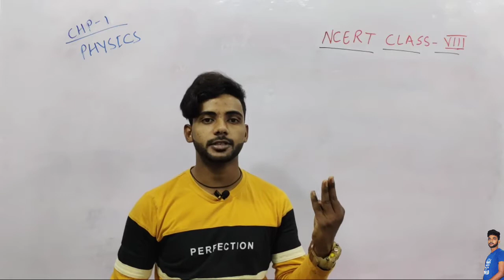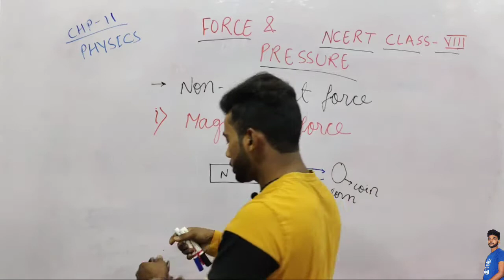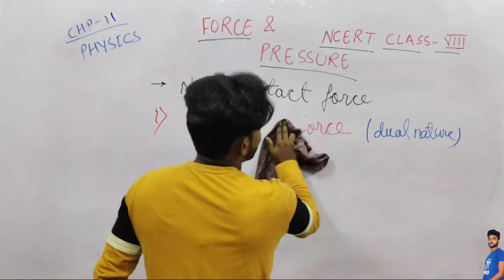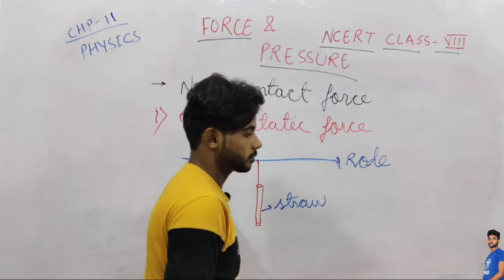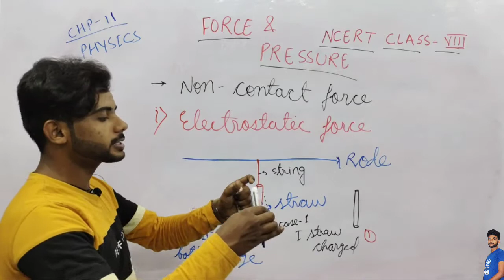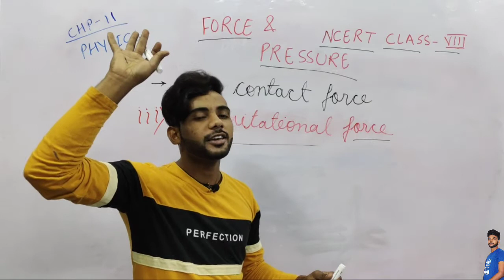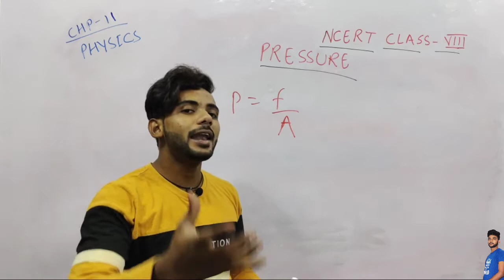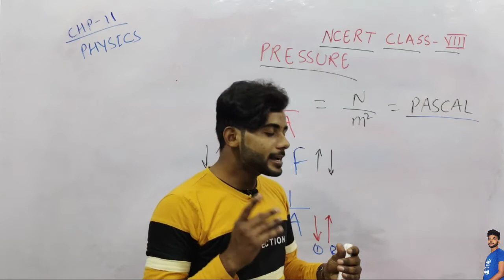Force and Pressure | Ncert Class 8 | Chapter 11 | Part 2| Non-Contact force | Full concepts Hnd/Eng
Online Classes For 7th, 8th, and 9th NCERT all subjects
Dosto is channel par aapko NCERT books se all subjects ki Videos bilkul free me dekhne ko milegi .